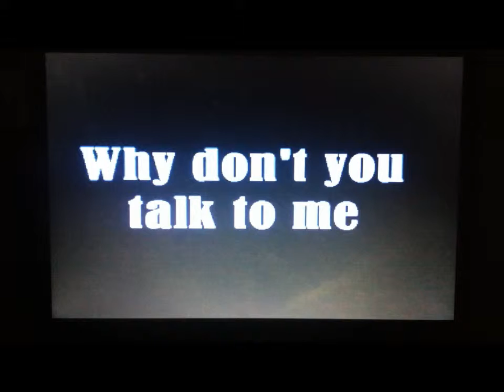Me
Deliciously ManiacaL
Propaganda
Lyric Vid